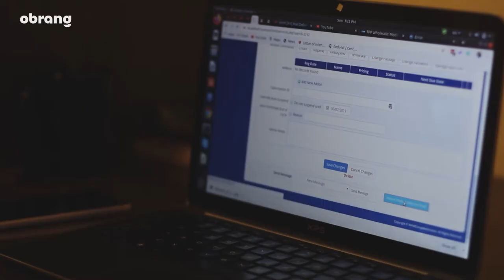Startup Hubs in Kabul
A short documentary produced by Obrang.